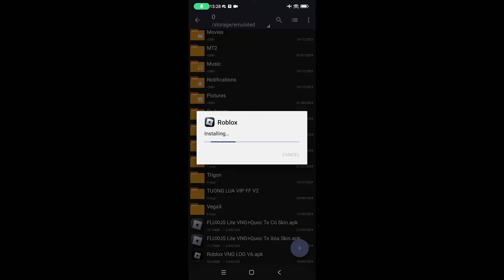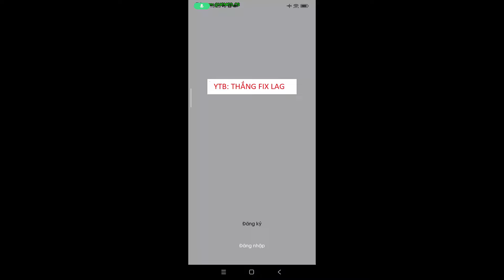Hướng dẫn Hack ROBLOX BLOX FRUITS VNG + QUỐC TẾ - FLUXUS LITE MỚI NHẤT SIÊU MƯỢT , 120 FPS MÁY YẾU